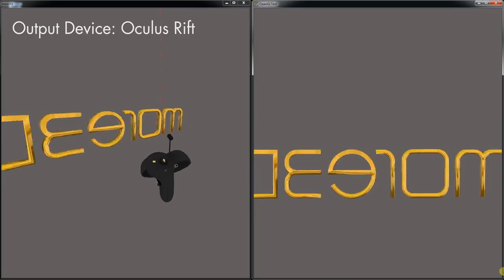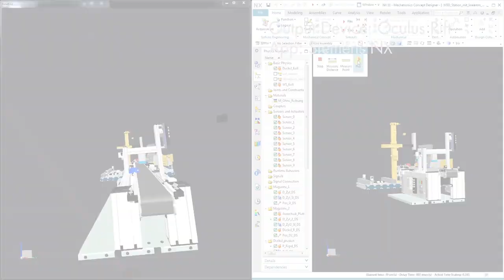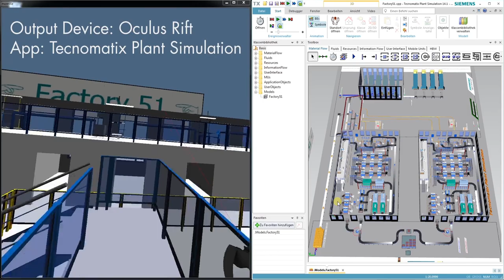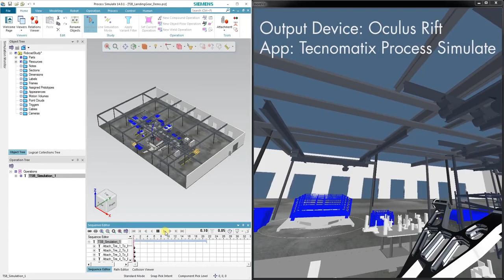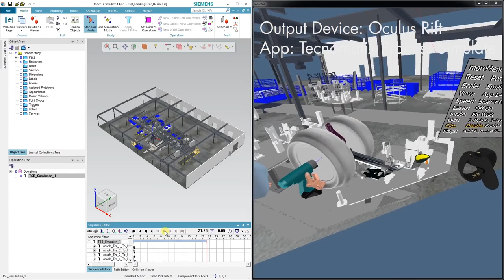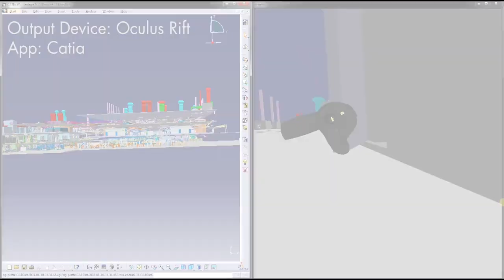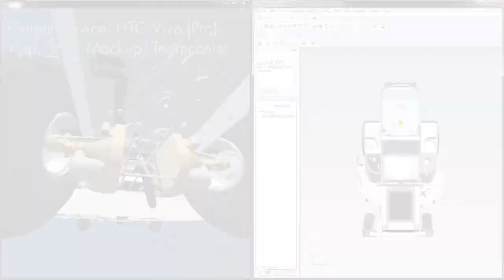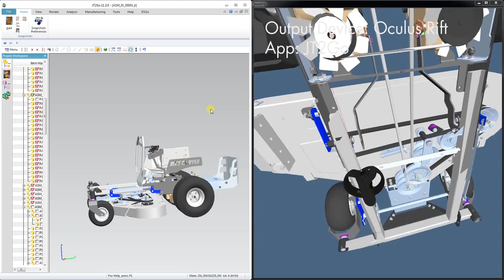more3D moreViz VR Bridge NX Plant Simulation Process Simulate JT2Go Catia Oculus HTC Vive Demo video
Visualize your CAD app in VR - with the VR bridge plugin moreViz.
It connects between your app and the VR environment, like HTC Vive(Pro), Oculus Rift and VR CAVE. Supported apps are: Siemens NX, Tecnomatix Plant Simulation, Tecnomatix Process Simulate, Teamcenter, TcVis, JT2Go, Catia, Delmia, Catia Composer, SAP Visual Enterprise, IPS, SimPack, Creo View Express, Paraview and many many more.